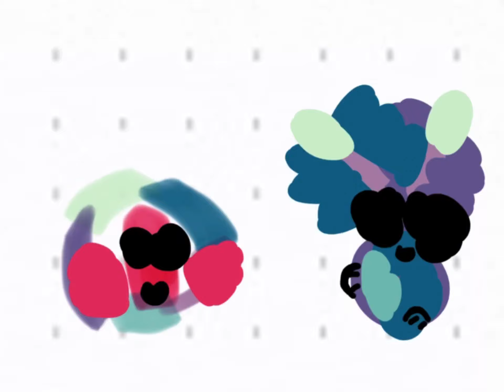JSAB Nature Hues Vore JSAB Razzmatazz